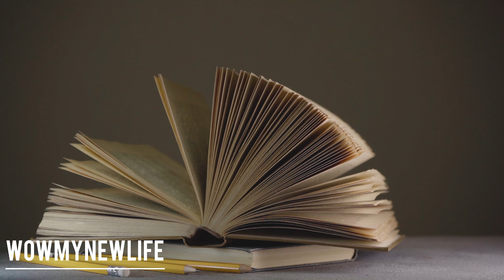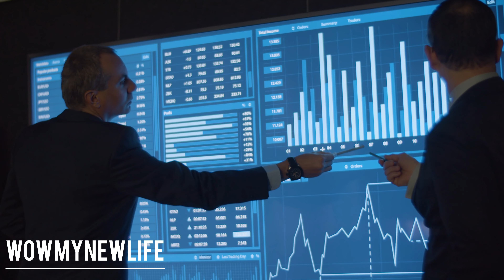LES BROWN'S MINDSET | Wowmynewlife